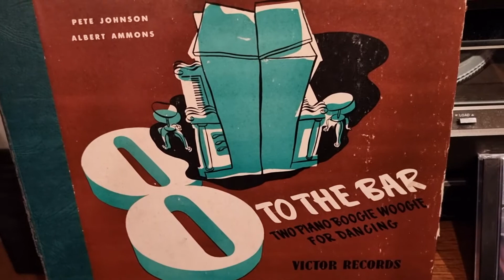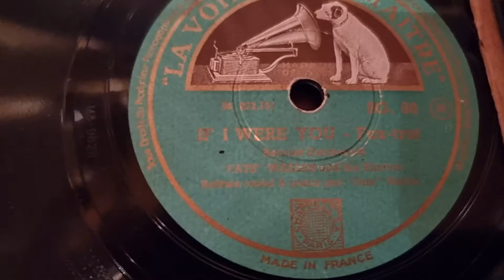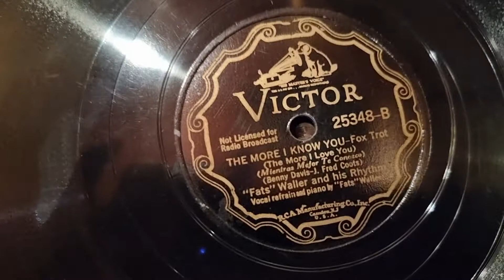Volkmars Schellackgruss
CUTTIN' THE BOOGIE mit Pete Johnson & Albert Ammons aus dem VICTOR Album "8 to the Bar" Aufn. 1941
Zum 11. Geburtstag des Int. Phono und Radio-Museum Dormagen am 4. Juli feiern wir mit Jörg Hegemann, sein Stil erinnert in allerfeinster Manier an Albert Ammons! Bei Interesse bitte melden.